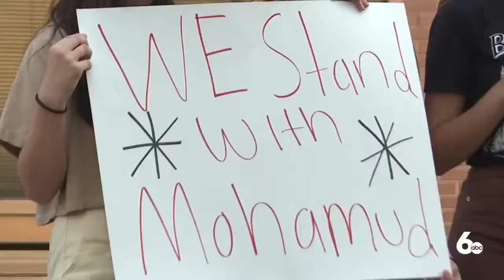A Boise police shooting in June sparks ‘Justice for Mohamud’ protest calling for transparency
Mana Mohamed holds a megaphone and addresses several people in front of Boise City Hall on Tuesday evening during the 'Justice for Mohamud' protest. She’s asking for transparency and accountability from the Boise Police Department.